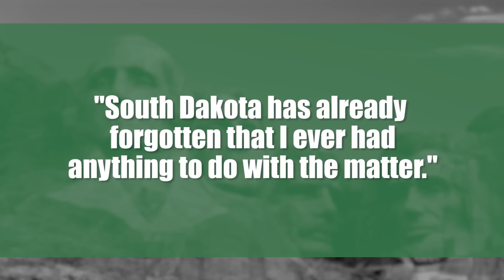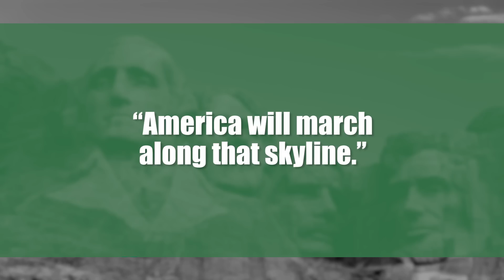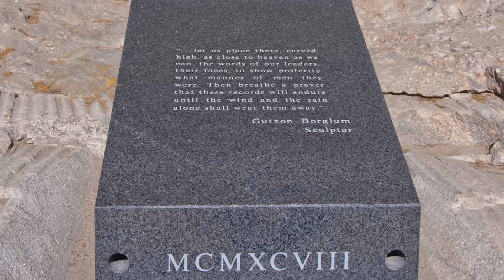Mount Rushmore - The Controversial 'Shrine Of Democracy'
Discover the fascinating story behind Mount Rushmore, an iconic monument that honors four US presidents, but is also shrouded in controversy due to America's dark history. Learn about its conception, construction, and legacy in this must-see video.